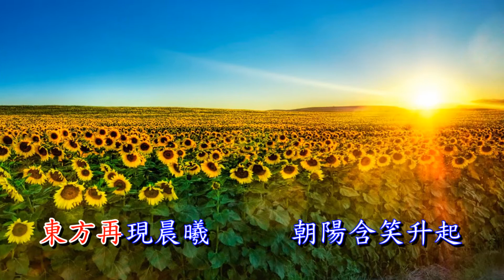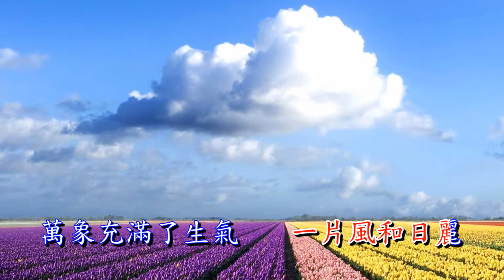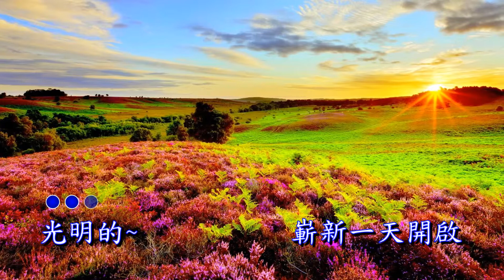清心歌 - 開創新格局 - (又是細雨) HDZ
祝福有緣聆賞者:心花朵朵開，自然結果來 !
Facebok: Allpeace Laisan

《開創新格局 》
東方再現晨曦
朝陽含笑升起
樹上鳥兒嬉唱啼
劃破了萬籟靜寂
大地展現生機
光明的嶄新一天開啟
開創生命新格局
定心意 堅毅力
勇猛再奮起
再接再厲
完成人生課題
寫下了千古傳奇
藍天晴空萬里
一片風和日麗
萬象充滿了生氣
人人都神采奕奕
大地展現生機
開創生命新格局
定心意 堅毅力
勇猛再奮起
再接再厲
完成人生課題
寫下了千古傳奇**